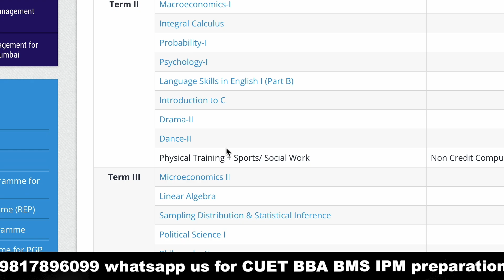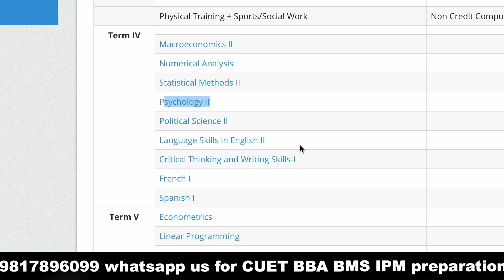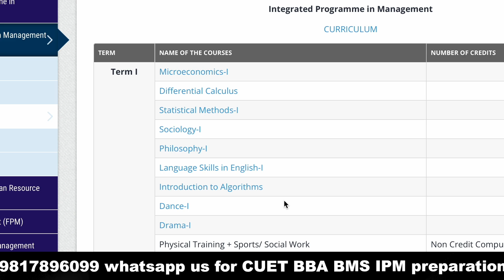IPM mein aapko 5 saal konse subjects padhne ko milte hai ? detailed analysis